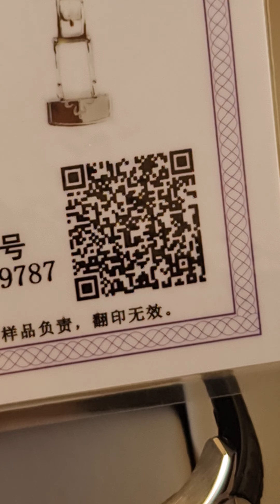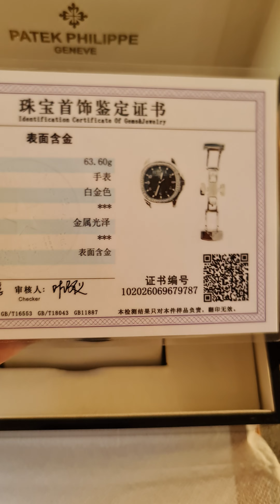Patek Philippe aquanet מצופה זהב לבן משובץ יהלומים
חברים הגיע שעון שהרבה זמן חיכינו לו... בגרסה החדשה
עם לוח custume
מצופה זהב לבן משובץ יהלומים.

Patek Philippe aquanet
Ref 5146R-001
40.8mm
מנגנון :
לוח חדש תואם מקור
324s c
45 h power reserve
דק מאוד 8 ממ